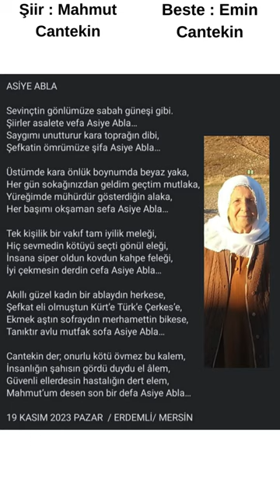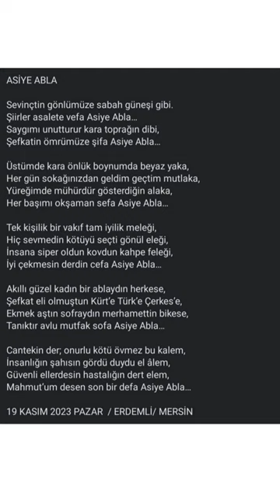Asiye Abla - Emin.Cantekin - Şiir : Mahmut Cantekin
ASİYE ABLA
Sevinçtin gönlümüze sabah güneşi gibi,
Şiirler asalete vefa Asiye Abla…
Saygımı unutturur kara toprağın dibi,
Şefkatin ömrümüze şifa Asiye Abla…
Üstümde kara önlük boynumda beyaz yaka,
Her gün sokağınızdan geldim geçtim mutlaka,
Yüreğimde mühürdür gösterdiğin alaka,
Her başımı okşaman sefa Asiye Abla…
Tek kişilik bir vakıf tam iyilik meleği,
Hiç sevmedin kötüyü seçti gönül eleği,
İnsana siper oldun kovdun kahpe feleği,
Mazlum çekmesin derdin, cefa Asiye Abla…
Akıllı güzel kadın bir ablaydın herkese,
Şefkat eli olmuştun Kürt’e Türk’e Çerkes’e,
Ekmek aştın sofraydın merhamettin bikese,
Tanıktır avlu mutfak sofa Asiye Abla…
Cantekin der; onurlu kötü övmez bu kalem,
İnsanlığın şahısın gördü duydu el âlem,
Güvenli ellerdesin hastalığın dert elem,
Mahmut’um desen son bir defa Asiye Abla…
19 KASIM 2023 PAZAR  / ERDEMLİ/ MERSİN